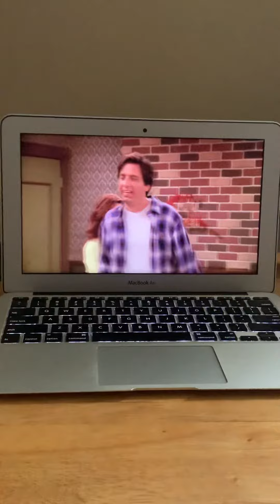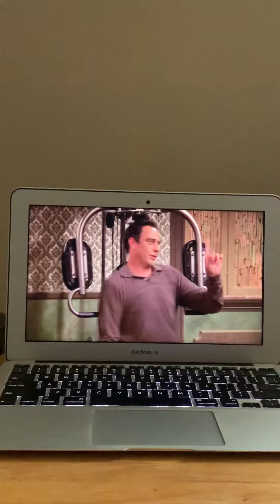The universe hates Robert part 3